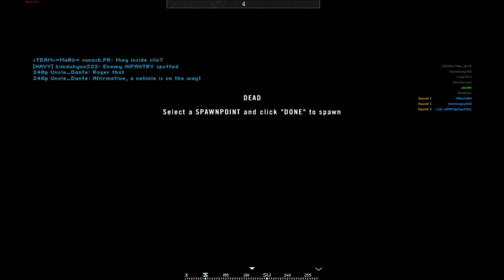Project Reality 0.98 Gameplay - Op. Barracuda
A speed round of Operation Barracuda. I played pretty poorly but our team moved nicely and ended the round in less than an hour.